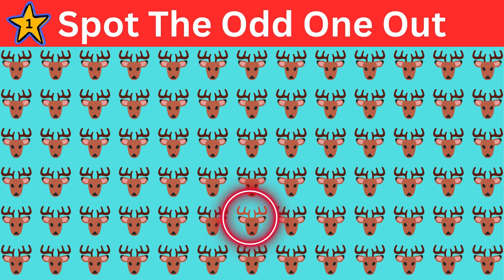"Spot the Odd One Out: A Visual Puzzle Adventure" [Part 48]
Embark on a journey of visual discovery in "Spot the Odd One Out," where your keen eye and attention to detail are your greatest assets. This captivating puzzle game challenges players to discern the subtle differences among a variety of images, from intricate landscapes to colorful arrays of objects. With each level presenting a new set of images, the difficulty escalates, putting your observational skills to the ultimate test.

Delve into a world of vibrant visuals and intricate designs as you scrutinize each image to identify the one element that doesn't quite fit in. Whether it's a mismatched color, an out-of-place object, or a subtle deviation in pattern, every detail counts as you strive to uncover the odd one out.

Featuring stunning graphics and intuitive gameplay, "Spot the Odd One Out" offers hours of immersive entertainment for puzzle enthusiasts of all ages. Sharpen your senses, hone your focus, and prepare to unravel the mysteries hidden within each captivating scene. Can you spot the odd one out and emerge victorious in this visual adventure? Embark on a journey of visual discovery in "Spot the Odd One Out," where your keen eye and attention to detail are your greatest assets. This captivating puzzle game challenges players to discern the subtle differences among a variety of images, from intricate landscapes to colorful arrays of objects. With each level presenting a new set of images, the difficulty escalates, putting your observational skills to the ultimate test.

Featuring stunning graphics and intuitive gameplay, "Spot the Odd One Out" offers hours of immersive entertainment for puzzle enthusiasts of all ages. Sharpen your senses, hone your focus, and prepare to unravel the mysteries hidden within each captivating scene. Can you spot the odd one out and emerge victorious in this visual adventure?